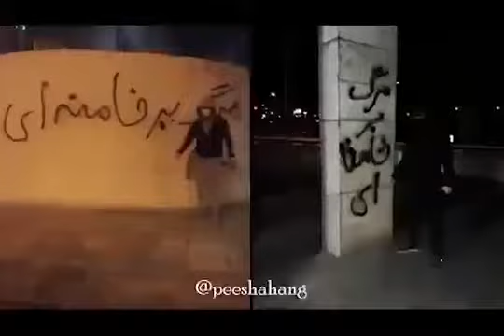Iranian Resistance Artists Song by Solidarity with the Revolution of Iran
Iranian Resistance Artists Song by Solidarity with the Revolution of Iran - Solidarity for Iran Change